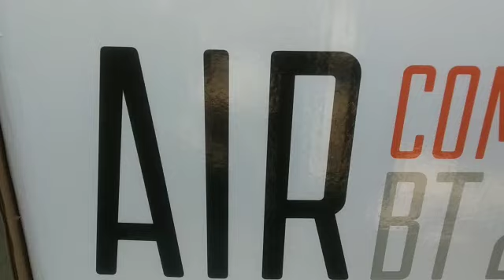btali oil free air compressor BT 25 OFAC